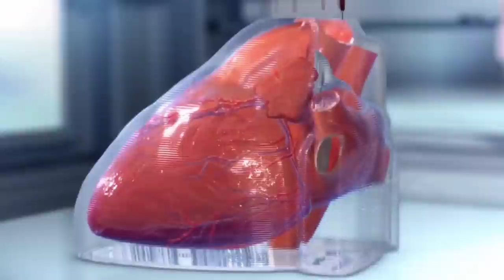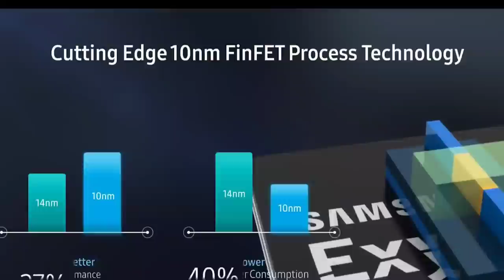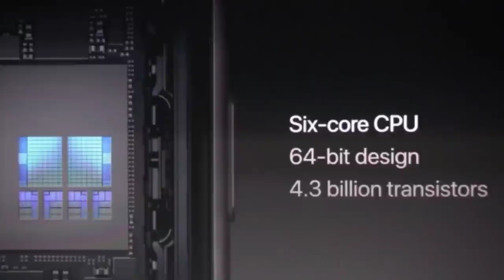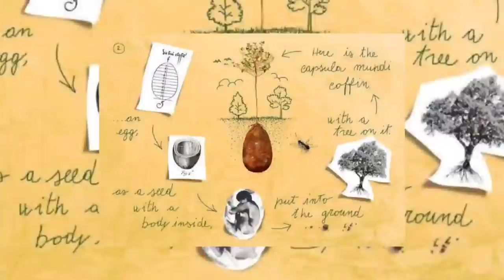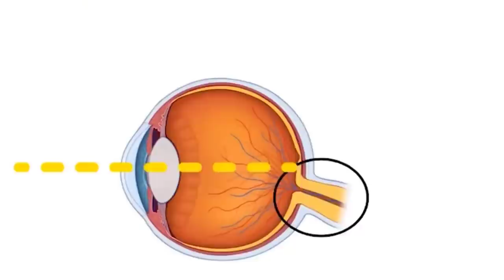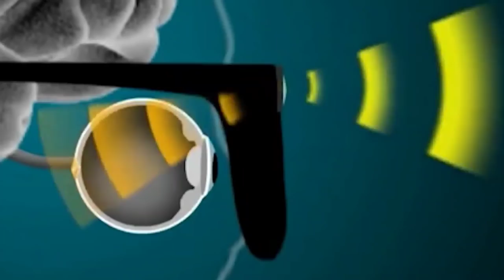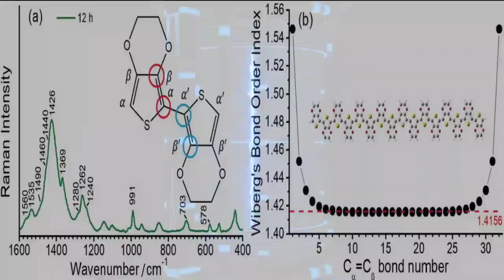10 AMAZING INVENTIONS To Expect In Technology By 2040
The future is approaching, and it will arrive sooner than you think. It's difficult to predict where technology will go in the future, but by looking at where we are today, we can make educated guesses about where we might be in the next 20 years.

Welcome to “Tech Heaven'' and in this video, we’ll take a look at 10 amazing inventions that we are likely to see by 2040 that will revolutionize the way we think about technology.